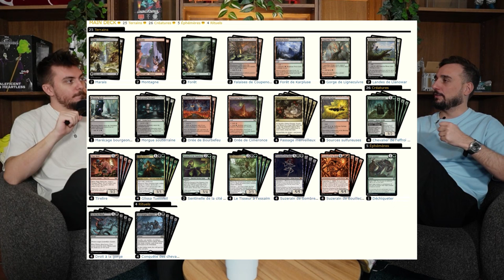LA SERIE MAGIC SUR NETFLIX, LE NOUVEAU FOIL DE DUSKMOURN ET LA TRICHE A MAGIC !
Sommaire 00:00
Secret Lair 02:53
AP 08:33
Duskmourn arrive 12:49
Nouveau Foil 15:54
La triche à Magic 17:30
Série Netflix 25:10